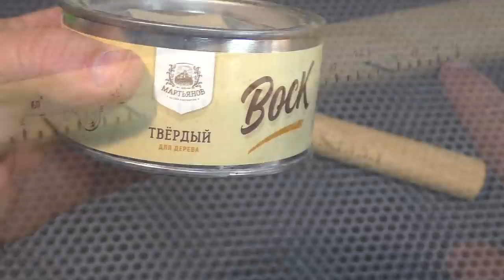Секретная функция обычного молотка!!! Такого точно еще не видели!